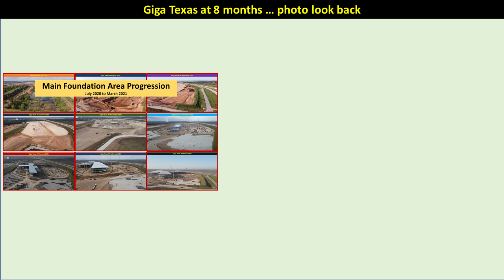Tesla Gigafactory Texas 22 March 2021 Cyber Truck & Model Y Factory Construction Update (07:45AM)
Gigafactory Texas on 22 March 2021! This is where the Cyber Truck and Model Y will be built!
     Great day to fly and capture images and footage on the 8-month of construction anniversary day!  The clouds helped with the lighting and I think I got a lot of great shots and even some longer views of certain areas in the video today!

Timestamps:
8-month lookback time progression of three key areas: 0:27 to 3:32
Drone flight footage & infographics: 3:38 to 25:18

Here are highlights from today:
- The cranes in the battery cell area appear to be rigged for heavy lifting so it will be very interesting to see what items they will be helping to install ... perhaps not in the too distant future!
- In the battery cell area, both large excavations are nearly complete with rebar installation on the parallel areas inset into the excavations and concrete looked to be about ready for pouring later this morning!
- In the west steel structure, more work on the ground floor and what appears to be work on at least one elevator shaft.  There is another opening in the northwest part of the roof that may be to lower down large equipment for installation, or it could be a freight elevator.  The concrete projection on the west side is now clear of forms and the shape is visible ... not yet sure what the purpose is.  More concrete floors are being poured this morning.
- The pit on the southwest seems to be related to the fire water loop with deep routing and then termination at a fire hydrant.
- More steel work on the south of the west structure and we actually see a accident with a large forklift carrying steel beams ... looks like it got unbalanced and lost control of the load, spilling it onto the ground.  No injuries though, which is good news!
- We look into the south of the paint shop for some extended views to see what they are doing.
- The body-in-white structure is getting more concrete pours on the ground floor slab and more form work where the robotic assemblers are likely to be installed.
- We see more deliveries of equipment to the stamping machine structure, and we see the first column extension being installed on the east side.  A close in view of the "notched" area helps to show that it may well be an access point to the roof.
- More clearing and excavation around the remaining ponds to the south makes it appear that these will be filled in soon.
- We see more of the storm water pipes being made, along with manhole access and angled sections.  The actual water pipe installation is progressing very rapidly on the east side, now nearing the north diagonal bend on the east side near the casting machine area.
- In the paint shop, we see continued installation of the two production lines on the second floor ... the individual "box" structures are being assembled and connected into contiguous structures, which indicates these are simply prefabricated and assembled self-contained units ... very efficient!
- The electrical trenching has crossed Harold Green and there is a second, parallel trench a little further east.  Inspection/maintenance concrete boxes are being installed in pits where the conduits are located, and we see this work underway.
- The switchyard has two large A-frame structures being installed as well as additional equipment and some smaller trenching.

     Again, remarkably busy all over the site and a great way to celebrate 8-months of construction.  Imagine what it will look like in another 8-months!  I can't wait!

Be sure to check out additional Texas Gigafactory footage on these channels:
@Jeff Roberts
@Terafactory Texas
@Texas Terafactory